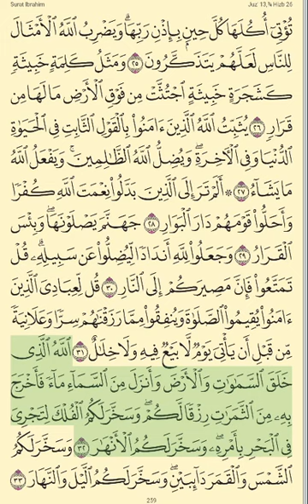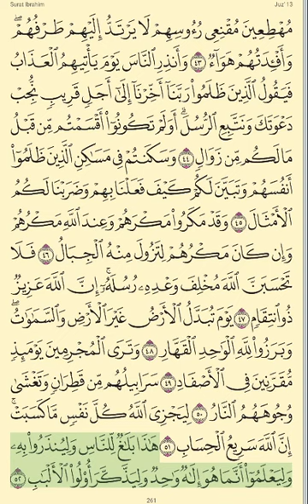Cüz - 13 Maher Al-Mu'aiqly